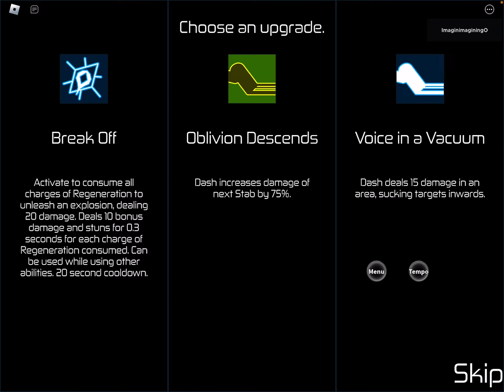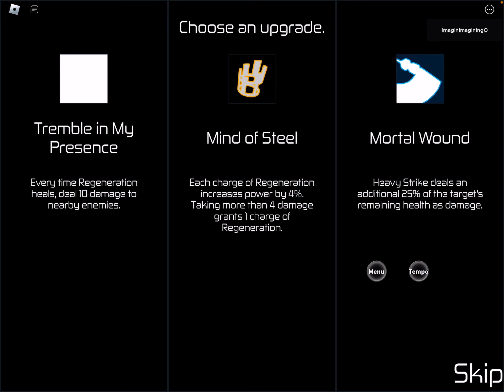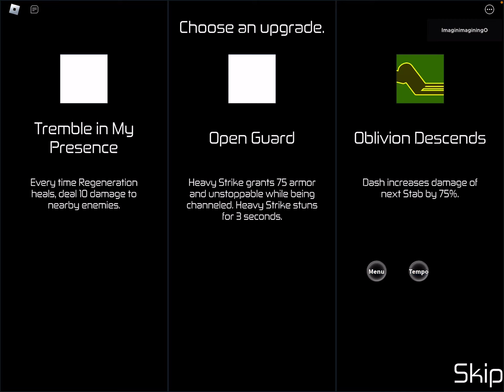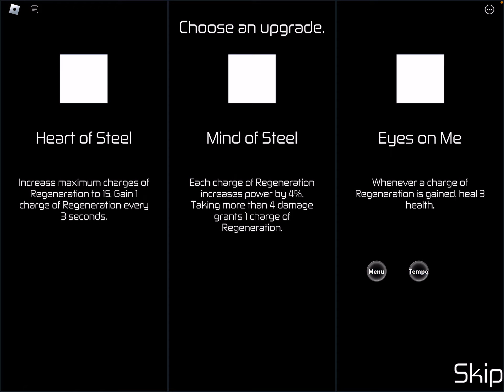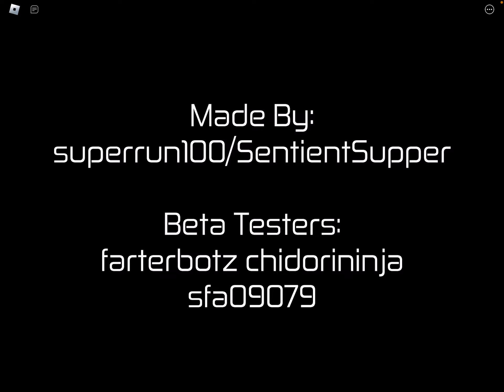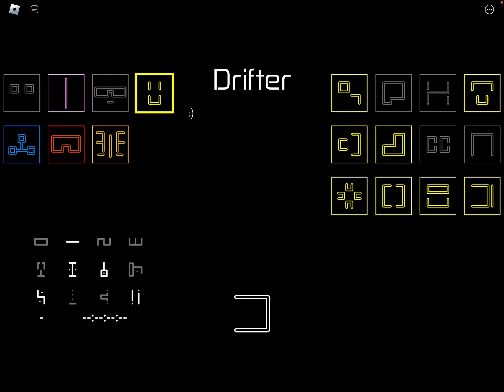Getting Drifter (my second and third attempts)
It’s more difficult than it looks.